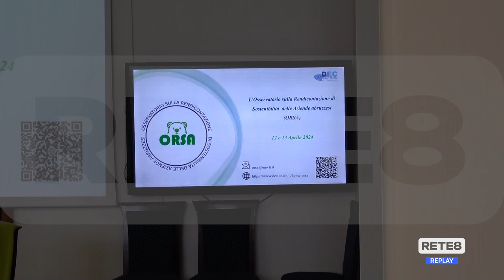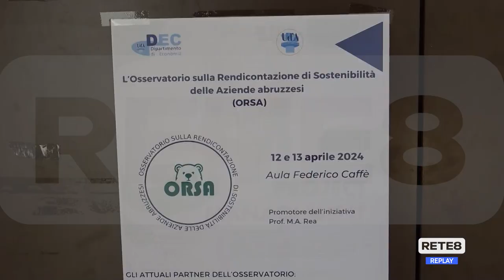Ud’A - L’Orsa punto di riferimento per studenti e aziende